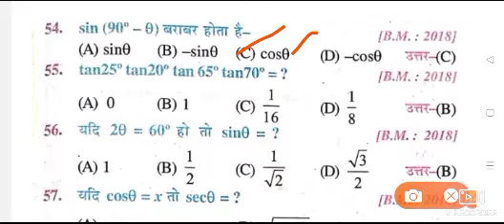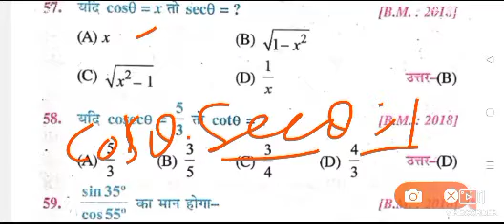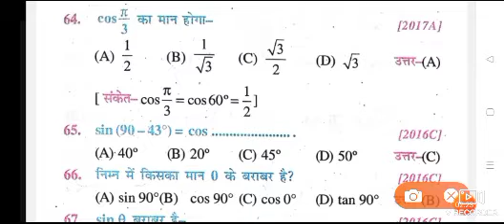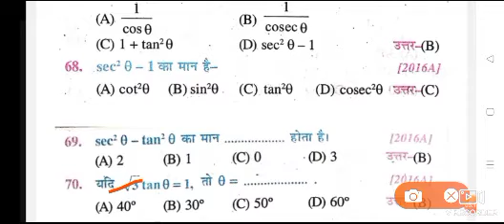कक्षा 10 वीं गणित का प्रश्न 2025 class 10th Math vvi objective question 2025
10th math question paper math class 10th vvi objective question .
कक्षा 10 वीं गणित 2025 कक्षा 10 वीं गणित vvi वस्तुनिष्ठ प्रश्न 2025 गणित कक्षा 10 वीं वस्तुनिष्ठ प्रश्न

Class 10 Math Objective गणित V.V.I Question PDF Download

Class 10th Math Objective V.V.I Question PDF Download कक्षा 10 गणित का ऑब्जेक्टिव Maths Objective Questions Class 10. Class 10 math objective question 2025 ...

कक्षा 10 वीं गणित का प्रश्न 2025 class 10th Math objective questions
कक्षा 10 वीं गणित का प्रश्न 2025 class 10th Math objective question 2025 10th math question paper math class 10th vvi objective question ...

Class 10th Math Important Objective Question 2025 || 10th Class Maths

Math 10th Class VVI Subjective Question 2025 || Class 10th Math 1:05:10

Math 10th Class VVI Subjective Question 2025 || Class 10th Math Ka Subjective Question Board Exam 2025.

कक्षा 10 वृत्त का objective Questions VVI

वास्तविक संख्याएँ कक्षा 10 MCQ

वृत्तों से संबंधित क्षेत्रफल class 10 PDF

कक्षा 10 गणित वस्तुनिष्ठ प्रश्न

बिहार बोर्ड मैथ्स क्वेश्चन पेपर २०२३ क्लास १० PDF

वास्तविक संख्या का ऑब्जेक्टिव क्वेश्चन

Math Class 10 vvi Subjective Question 2025

Math Class 10th vvi Objective 2025 || 10th Class Math vvi Objective Questions
Class 10 Math Chapter 1 Objective Question 2025 ।। Class 10th Math Objective Question  2025

Class 10th Math vvi Objective Answers 2025 || Bihar Board Finally Exam Math Objective Questions

math class 10th vvi objective question 2025 class 10th math viral objective question 2025 paper
Class 10 Math Objective Question 2025 ।। Bihar board 10th objective question 2025
Matric Exam 2025 Objective VVI Question Answer PDF Download

कक्षा 10 वीं गणित का प्रश्न 2025 class 10th Math objective question 2025 10th math question paper
class 10th maths question 2025//10th math viral question 2025//class 10th math paper 2025
class 10th maths viral Question 2025//Bihar Board class 10th maths Question paper 2025

कक्षा 10 वीं गणित का प्रश्न 2025 //Bihar Board class 10th Math objective question 2025
16 फरवरी गणित वायरल पेपर 2025 Bihar Board class 10th Math objective question 2025
Bihar Board class 10th Math subjective question 2025//class 10th math question paper 2025

Bihar board class 10th math objective question pdf downloadBihar Board class 10th Math objective question 2025

10th Class maths objective class 10th science question paper 2024 pdf
10th class Maths Objective Questions PDF in Hindi

10th Class Maths objective Questions pdf
10th class Maths Objective Questions PDF in Hindi